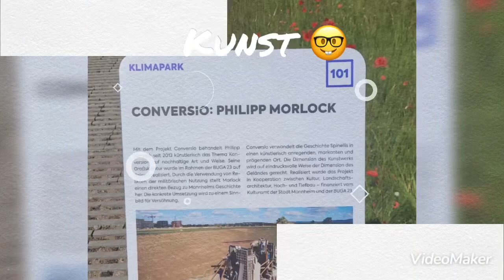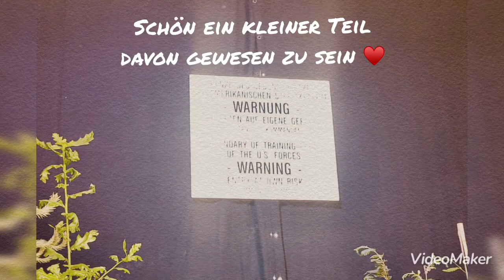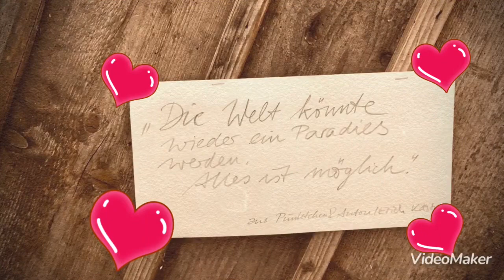Buga2023 Hallenschau Attention 🥳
Germericans on Tour